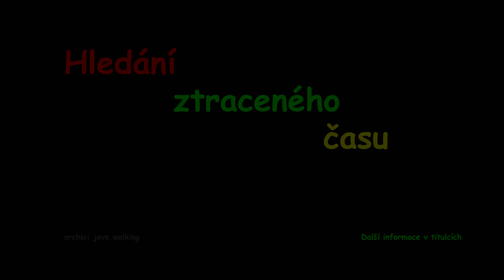Hledání ztraceného času : Na vojně s kamerou